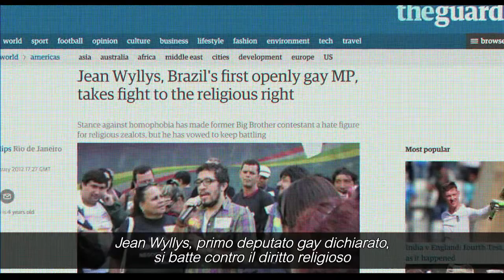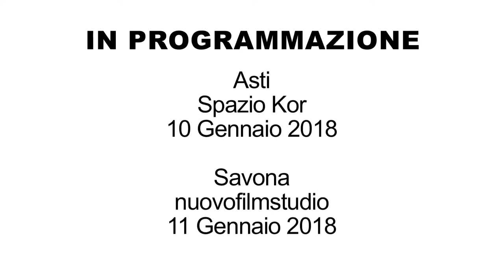ENTRE OS HOMENS DE BEM | INTRO CLIP | MONDOVISIONI 2018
INTRO CLIP ENTRE OS HOMENS DE BEM
MONDOVISIONI 2018

Circa 50 paesi nel mondo applicano ancora la pena di morte, lapidazioni, incarcerazioni e percorsi riabilitativi per soffocare l’omosessualità.

Find The Cure, in collaborazione a Balla coi Cinghiali propone a Savona e Asti cinque documentari della Rassegna Mondovisioni – una rassegna cinematografica promossa da CineAgenzia che viene presentata ogni anno al Festival di Internazionale a Ferrara.

La rassegna, attraverso docu-film selezionati dai maggiori festival internazionali, porta sul grande schermo storie di grande importanza sui diritti umani, la politica e il mondo dei media con l’intento di fornire al cittadino un’informazione chiara, profonda e consapevole su tematiche attuali spesso difficilmente fruibili dai media classici.

Mondovisioni racconta come piace a noi la complessità del mondo che ci circonda: storie senza filtri che ci riguardano, emozionanti, profonde, esemplari.
I trailer della rassegna 2018 di Savona e Asti sono curati dal laboratorio Audiovisivi Buster Keaton.
Montaggio realizzato da Irma Rossi e Sara Papini
Voce Michela Vernazza